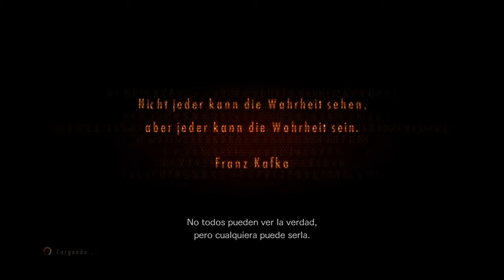resident evil revelations 2 let's play español cap 29